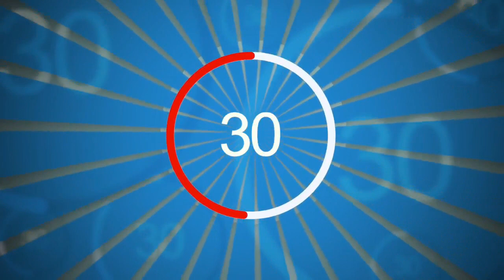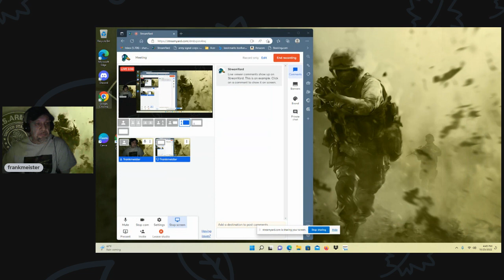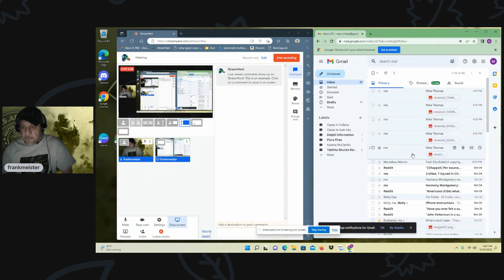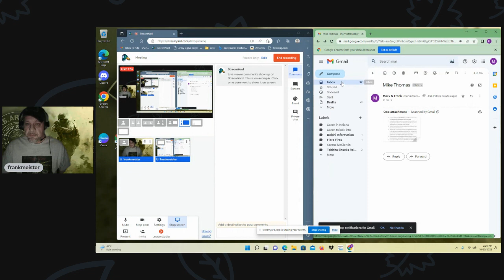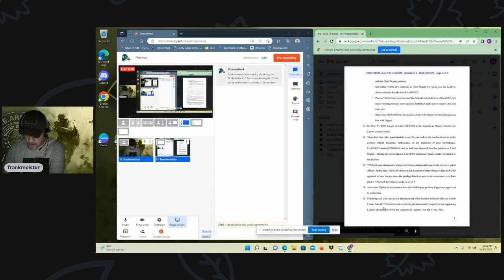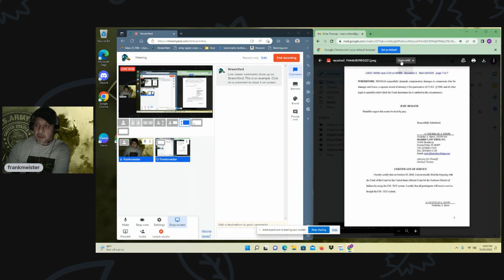Thomas vs Carroll County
Mike Thomas has filed a lawsuit against Carrol County as of today.